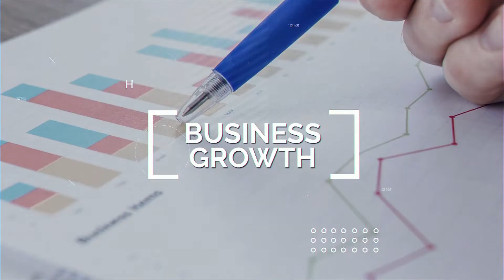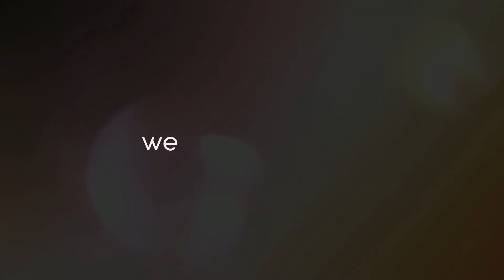24 Hours to start a company! 🕛🕟 🕔 - Kieren O'Connor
Starting a company in just 24 hours! 🕛🕟 🕔

Kieren talks us through his battle through dyslexia and anxiety along with his 4 pillar process to grow a business. He explains his story up to now and why you should look for opportunity not the money.

Plus we learn how Kieren started his current business in a mere 24 hours.

Listen to Kieren give his best digital marketing strategies, to help skyrocket YOUR sales and business!

🔴 ARE YOU TIRED OF CONSTANTLY HUNTING FOR NEW CUSTOMERS?

You could be missing out on regular inbound opportunities all because your website isn't on the 1st page of Google.

Perhaps you're already spending lots of money on advertising but your website is failing to convert all your hard earned visitors into a consistent flow of new leads and customers.

Would you like to learn more about our unusual approach that brings ideal clients straight to you?